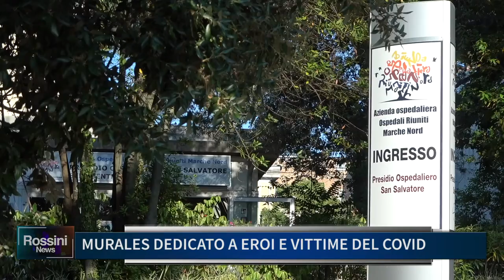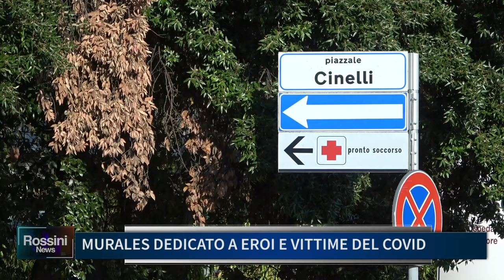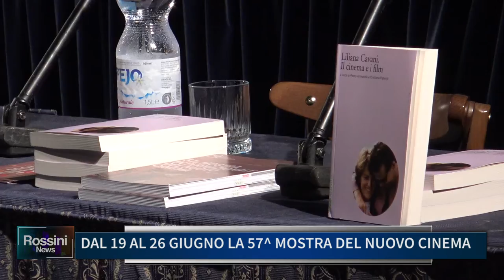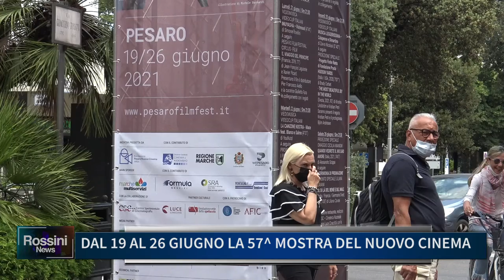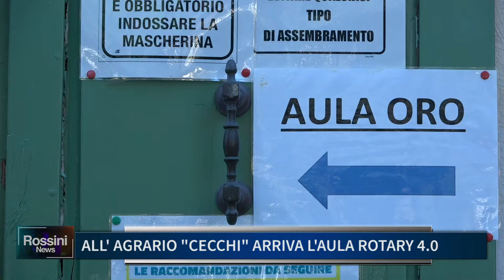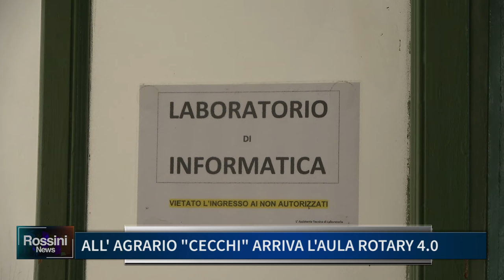ROSSINI NEWS 18 GIUGNO 2021